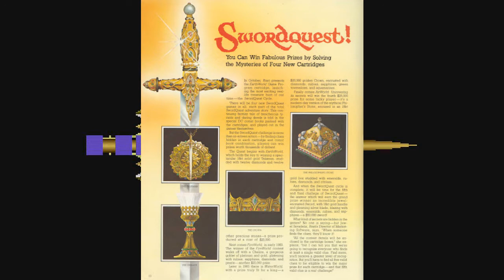Swordquest Earthworld, Swordquest Fireworld and Swordquest Waterworld for Atari 2600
Swordquest Earthworld
Graphics-0 Audio-0 Gameplay-0 Understanding-0 Replay-0 Grade: F-
Swordquest Firewolrd
Swordquest Waterworld
Graphics-1 Audio-1 Gameplay-0 understanding-0 Replay-0 Grade: F+